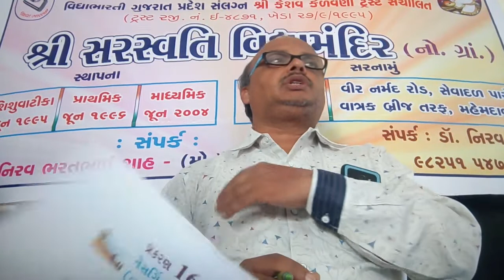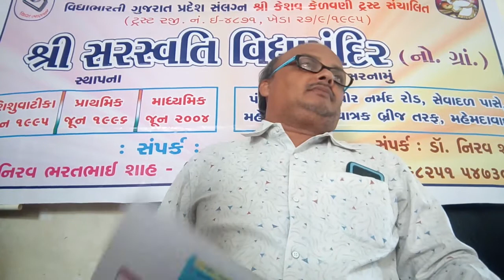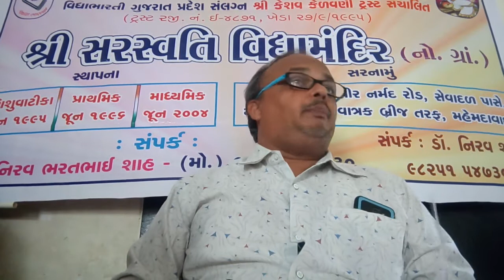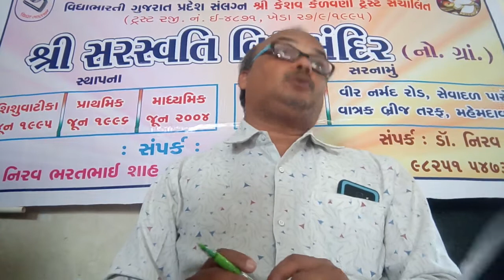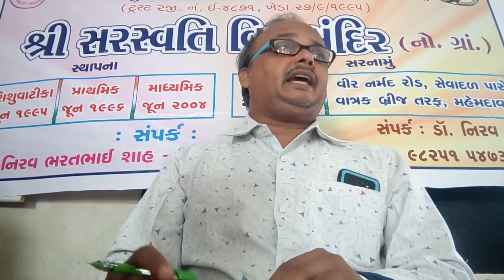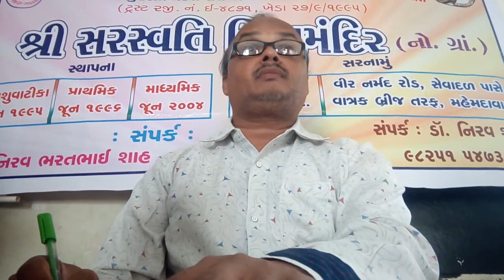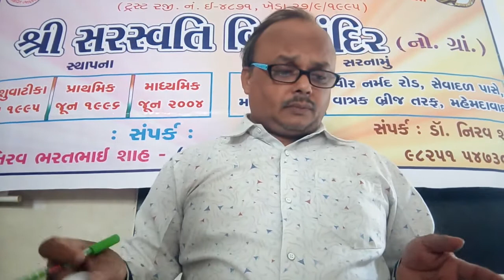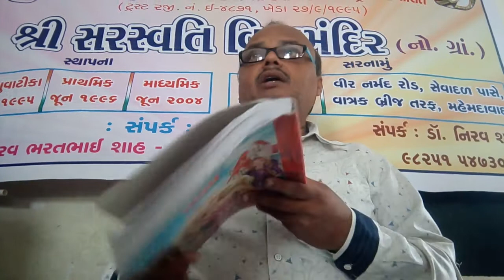8 std 10 sci 19 20 unit 15 VID 20190626 102035